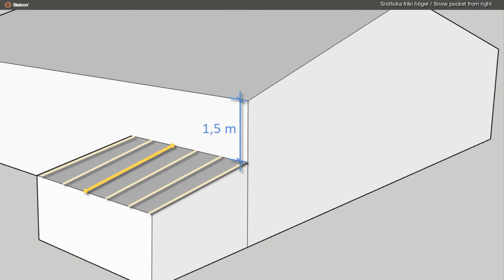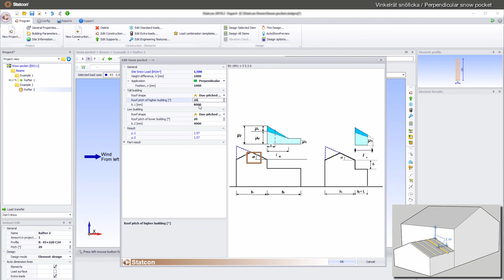Snöficka / Snow pocket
Examples for expert users